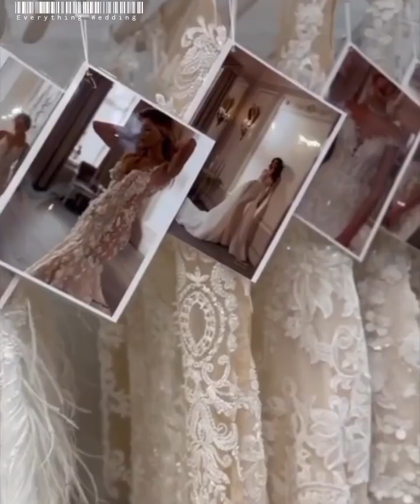Say no to average dresses and yes to luxurious ones with these unique pieces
Hello there lovelies

Welcome to our channel, on this channel we are sharing with you some of our elegant, sophisticated and very trendy wedding gowns, we also share evening gowns that are unique and super elegant. If you are a bride who has no idea what she wants to wear on her wedding day then this is your channel, because by the time you watch our videos, trust me you will have an idea on exactly the design of wedding gown or evening wear you will want to rock on your wedding day. We will also be sharing mens suits and these will be unique and incredible, we are here to inspire you.

We hope to hear from you and we hope you will be inspired.

EVERYTHING WEDDING. 😘